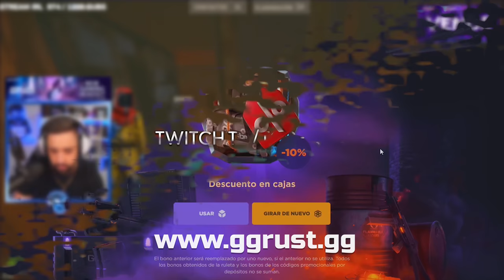LES RAIDEAMOS PARA RECUPERAR NUESTRO LOOT! | RUST Gameplay Español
🎯 GGRUST
CODIGO: TORE
CODIGO PROMOCIONAL: AY5WM44

💻 INFORMACIÓN SETUP